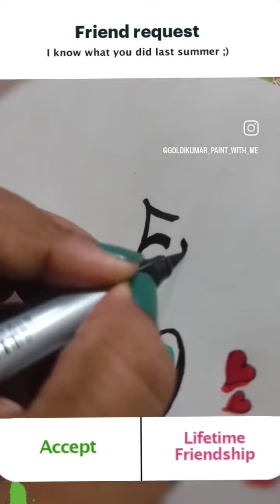Easy Drawing for beginners/friendshipday easy drawing#art#easy#how#artandcraft